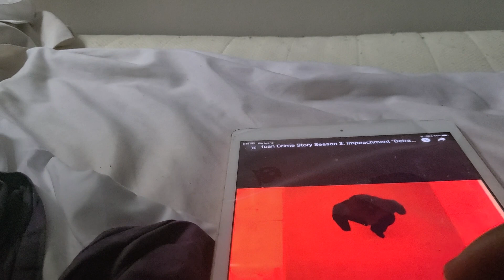AMERICAN CRIME STORY SEASON 2 TRAILERRR TRAILER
some horror stuff